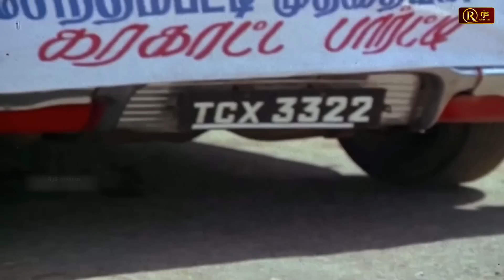அது ஏன்டா என்ன பாத்து அந்த கேள்வி கேட்ட!!! கவுண்டமணி செந்தில் சொப்பன சுந்தரி Comedy